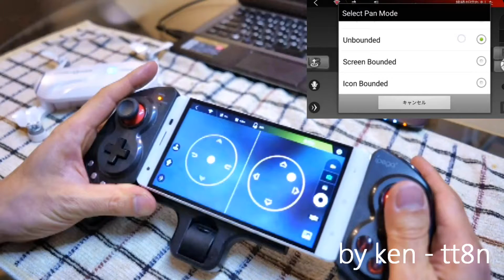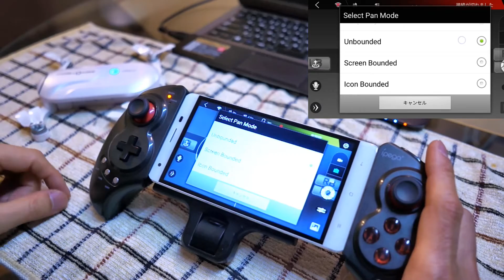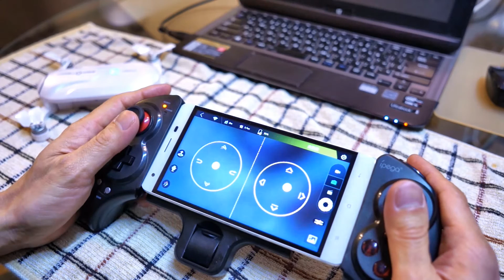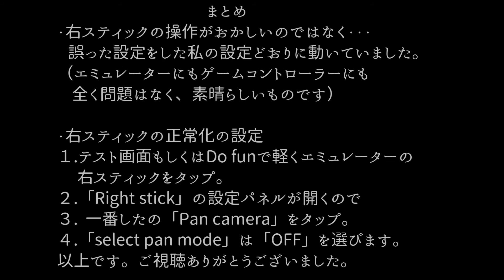Zerotech Dobbyゲームコントローラー操作化③（右スティック操作直りました！）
先日、Zerotech DobbyのDO funをアプリでゲームコントローラーでのエミュレートしてみる、という動画をアップさせていただきました。
　さらに、その後に屋外で飛ばしたところ、右スティックの操作のエミュレートがうまくいかなかったという動画もアップしました。

　そうしたところ、動画を見ていただいた方から、コメントを頂きました。結局、私の設定が間違ってたようで、ゲームコントローラーもエミュレーターも正確に、その操作をしていただけでした。コメント頂いた方から、その方法のアップの許可をいただきましたので動画にしました。

　右スティックの操作の正常化
１． エミュレータのテスト＆カスタム、またはDo funでGame keyboard+の設定を開きます（音量ボタン押し）
２． 右スティックのボタンのところをタップ（右スティックの設定画面が開きます）
３． 設定画面の一番下の「Pan camera」をタップ
４． 「select pan mode」の設定画面で「OFF」を選択
　以上です。これで、Do fun上のエミュレートも正確にスティック操作を反映できます。